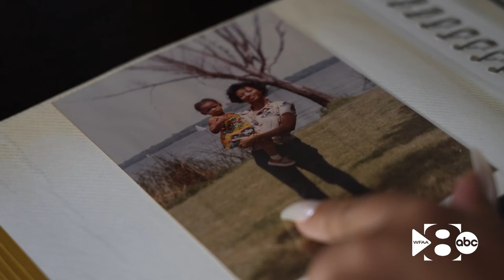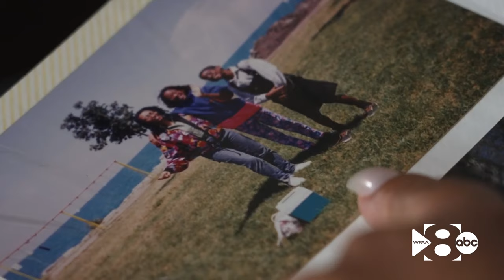Crime Reporter's Notebook: 22 years ago, Sharon Davis disappeared without a trace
On June 13, 2001, Sharon Davis dropped her daughter off at school, then disappeared.